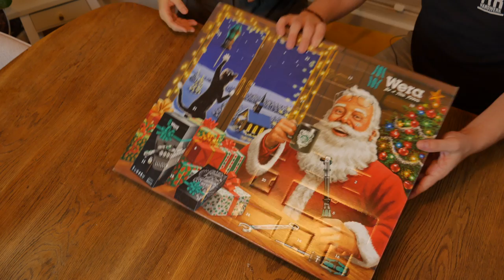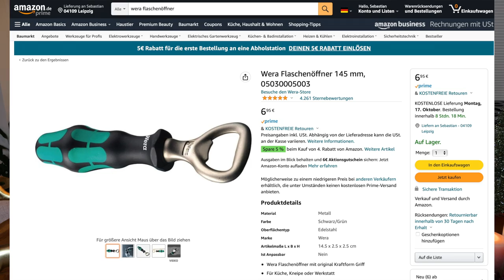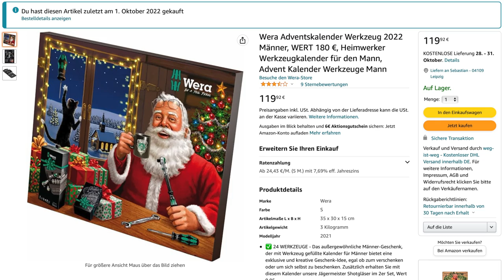WERKZEUG ADVENTSKALENDER TEST = WERA VS. HAZET 🎅🏻🎄🎁🎉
Adventskalender Wera:

Adventskalender Hazet:

Adventskalender KS TOOLS:

Adventskalender Gedore:

KNIPEX Weihnachtskugel:

MEIN WERKZEUG von HAZET & WERA:

Wera Flaschenöffner:
Wera Maulschlüssel-Satz JOKER:
Wera Bit-Sortiment (GOLD):

Hazet Schraubendreher-Satz:
Hazet Steckschlüssel Satz:

Buchtipp für Holzwerker:

BESTER mobiler Arbeitstisch der WELT:

Unsere Amazon-Wunschliste: